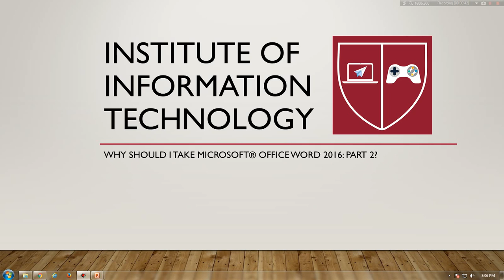Microsoft® Office Word 2016 Part 2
You're ready to move on to tackling the more advanced features. These features enable you to create complex and professional documents with a consistent look and feel. They also enable you to automate tedious tasks such as preparing a letter to send to every customer of your organization.